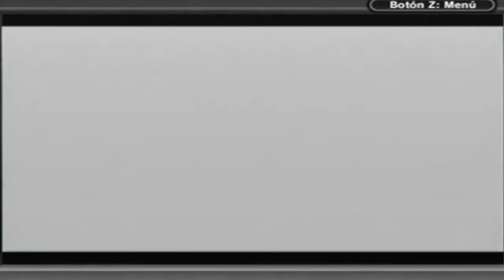[Game Boy] Street Fighter II - Vega-M. Bison